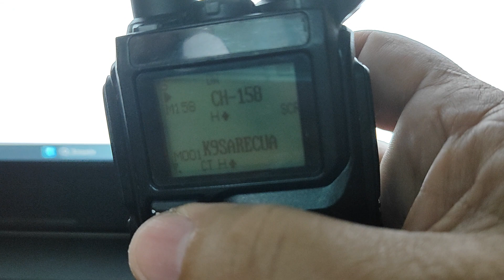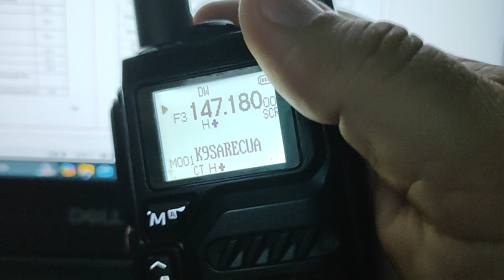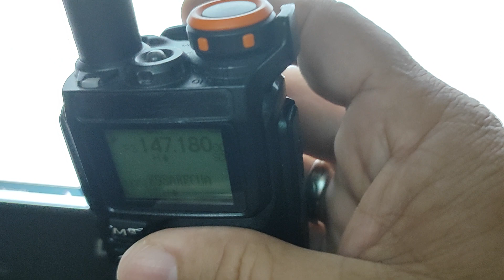Quansheng UV-K5.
Saludos a todos , si tengo el programa del fabricante pero tampoco logro leerlo. Si alguien me dice si se puede leerlo con ese cable les agradecería , un abrazo , su amigo HC2LL de Ecuador.